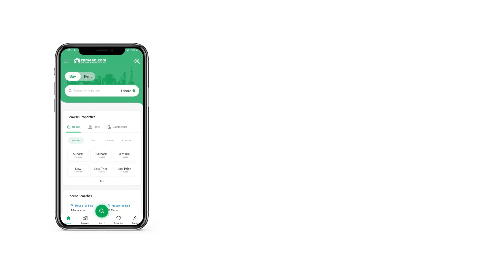5 MARLA COMMERCIAL PLOT FOR SALE IN BAHRIA TOWN RAWALPINDI